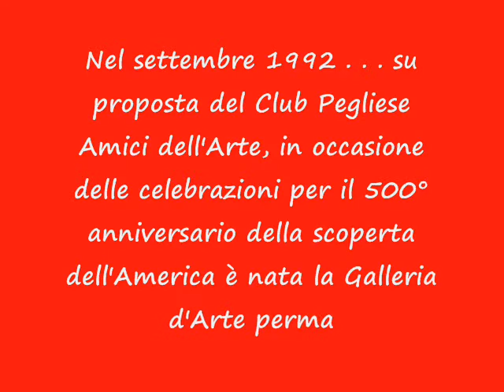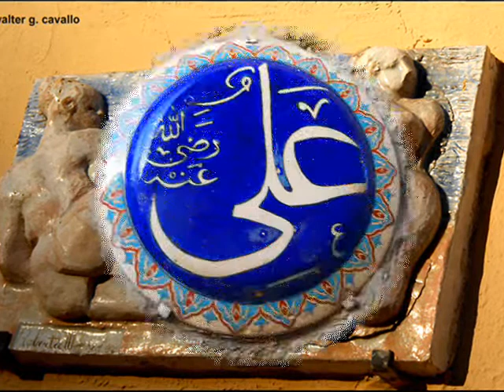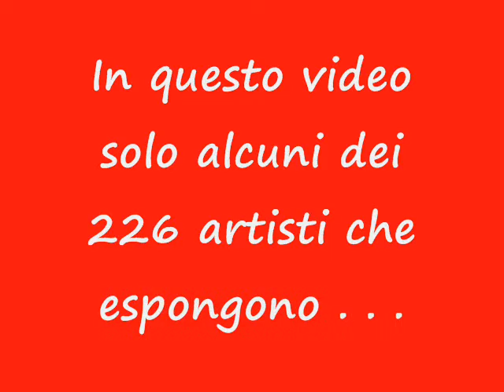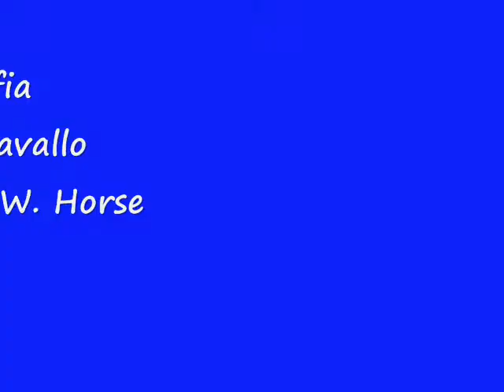ARTE SUI MURI . . . a PEGLI (Genova).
La Galleria d'ARTE permanente di Via Vincenzo Monti a PEGLI (Genova).

Una carrellata tra le 226 esposizioni, scelte arbitrariamente dal sottoscritto, ne "o carròggio di Artisti". Ci accompagna della buona musica.